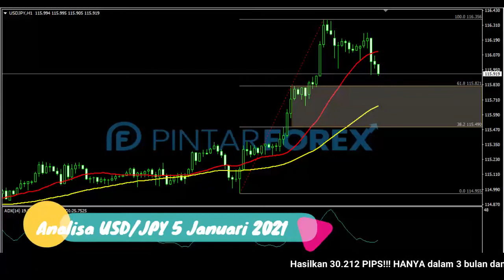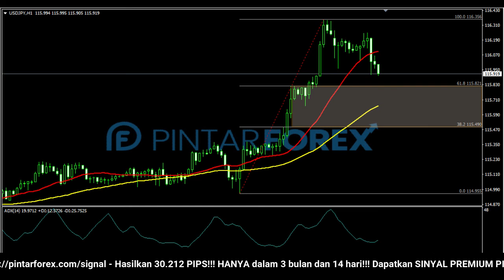🔴 LIVE: Analisa Forex Hari Ini 5 Januari 2021 USD-JPY Bullish; Cari Sinyal Valid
"Analisa Forex Hari Ini 5 Januari 2021 USD-JPY Bullish; Cari Sinyal Valid